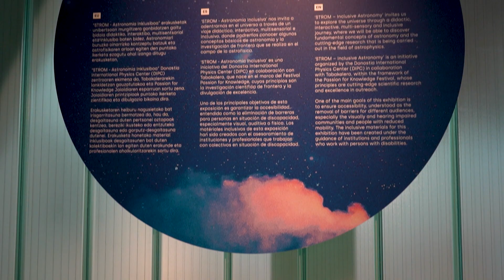STROM - Astronomía Inclusiva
Exposición multisensorial, inclusiva e itinerante creada por el DIPC para el festival Passion for Knowledge